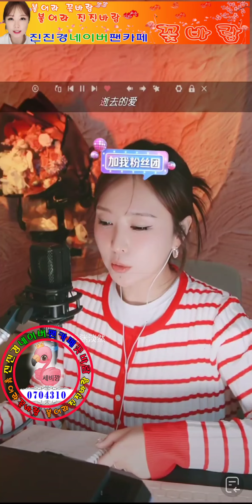진진경 진진 바람속의약속 꽃바람팬카페 #🦩🦩🦩